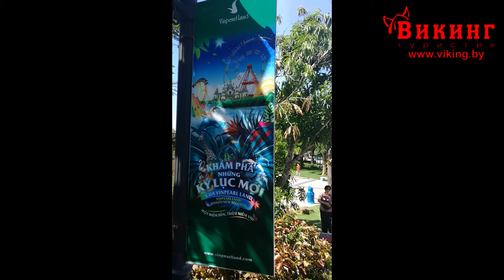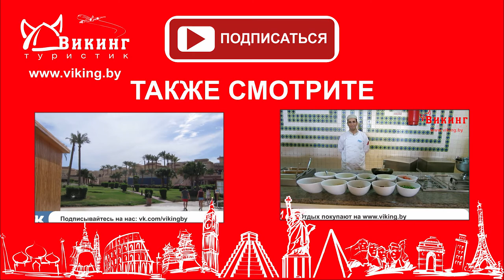Вьетнам. Курорт Нячанг.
Вьетнам. Курорт НЯЧАНГ. Отель OLIVER HOTEL 3 *